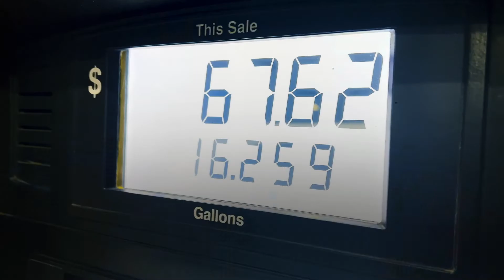Did I Stutter?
No Sean, you didn't stutter. We heard you loud and clear. You support Joe Biden and his failed agenda.